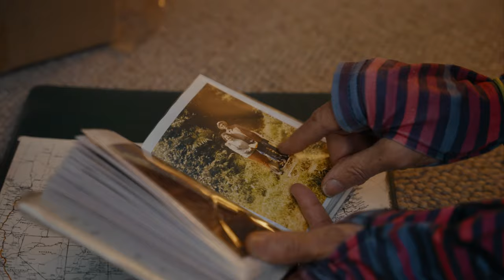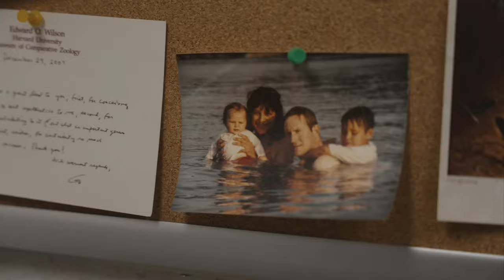Between Earth and Sky Trailer Official Trailer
Official Selection: 2023 Environmental Film Festival in the Nation's Capital

While on a research climb in 2015, world-renowned ecologist Nalini Nadkarni fell fifty feet from a tree and nearly died. After making a miraculous recovery, Nalini begins to explore a new research subject: herself.

Directed by Andrew Nadkarni